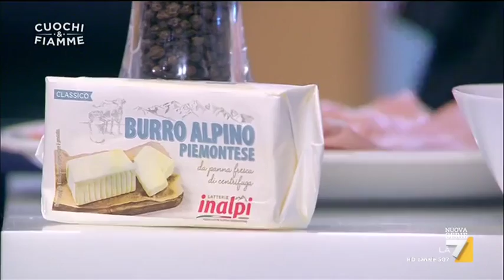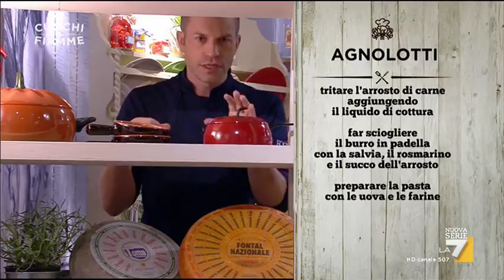Agnolotti per la sfida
Si parte con gli agnolotti per la sfida di abilità